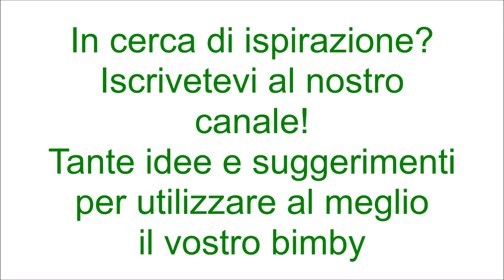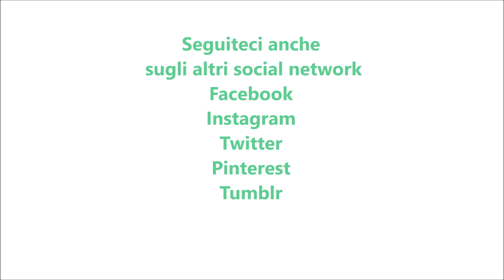Pane con pomodori secchi e olive per bimby TM6 TM5 TM31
Ingredienti:
580 g di farina di tipo "0"
60 g di pomodori secchi sott'olio tagliati a pezzetti
70 g di olive nere snocciolate
50 g di olive verdi snocciolate
60 g di grana grattugiato
300 g di acqua
1 cubetto di lievito di birra fresco
10 g di sale
10 g di zucchero
30 g di olio e.v.o.